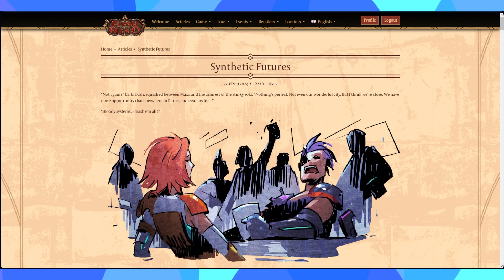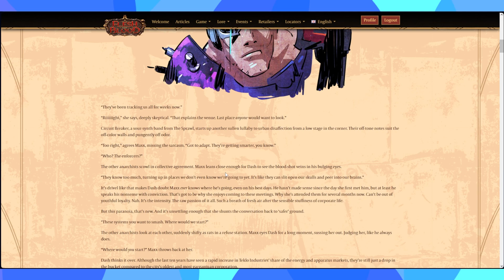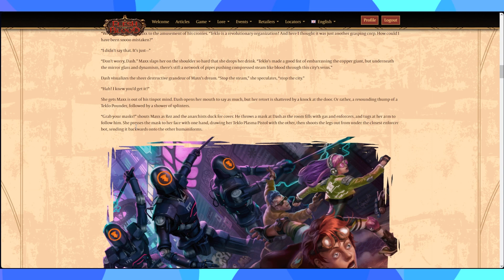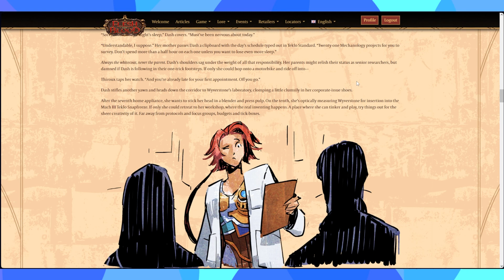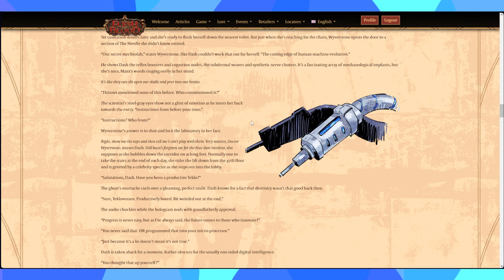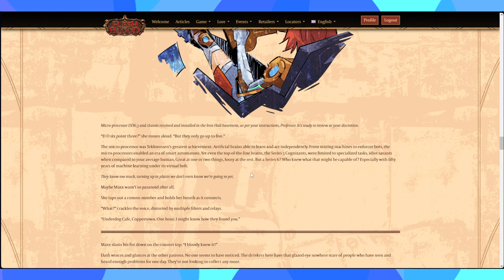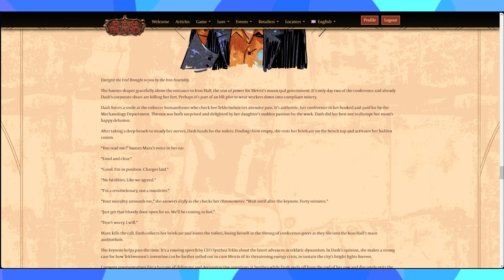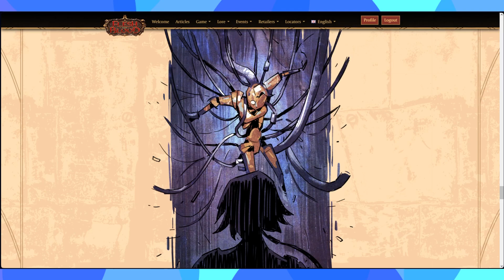Reading Metrix Lore Synthetic Futures | Bright Lights FaB Flesh and Blood TCG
New set announced and it appears to me mechanologist only. But wait there's more it also will be chock full of "needed" reprints. Look like its all out brawl between History Packs. New effects, new cards, new wonder and a whole new way to jumpstart play.

TCG CCG Card Game Trading Card Game Collectible Card Game Collecting Games Flesh and Blood FaB Card Collecting